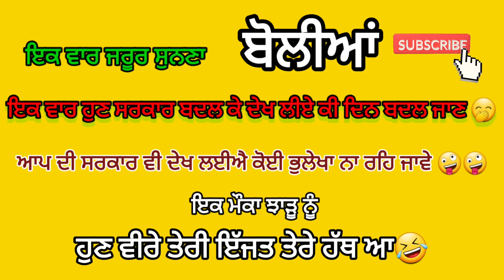ਸੁਖਬੀਰ ਬਾਦਲ ਦੀ ਬਣਾਈ ਰੇਲ ਬੀਬੀਆਂ ਨੇ | ਇਕ ਵਾਰ ਜਰੂਰ ਸੁਣਿੳ